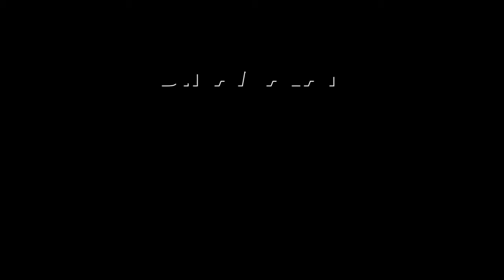பதினாறும் பெறுவோமா! | ஆன்மிகம் | Aanmeegam | Dinamalar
பதினாறும் பெறுவோமா! | ஆன்மிகம் | Aanmeegam | Dinamalar#Aanmeegam